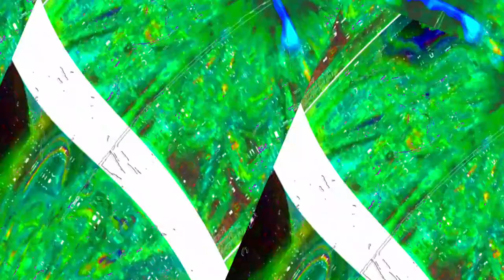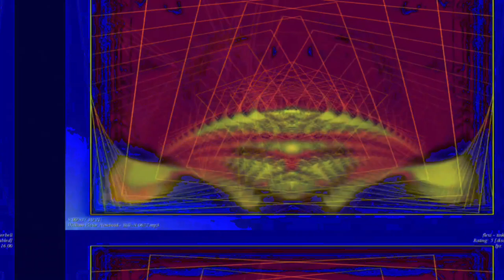[EPILEPSY WARNING] Movie 23 06 12 23h25m55s